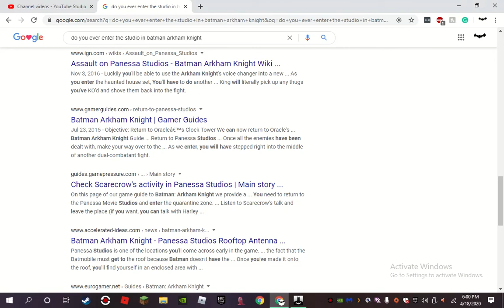batman arkham knight #5| is arkham knight robin.